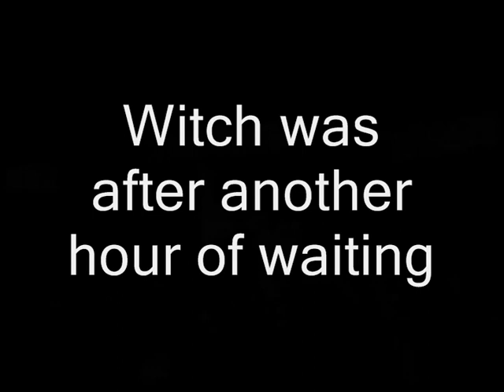TIMBALAND Shock Value After Party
just some clips from the TIMBALAND Shock Value After Party

sorry if the sound is to loud.